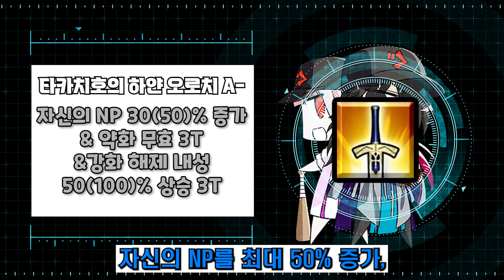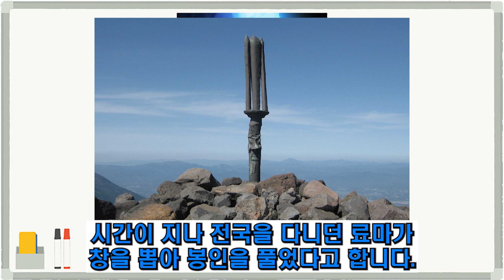[서번트 정보]사카모토 료마 - 랜서